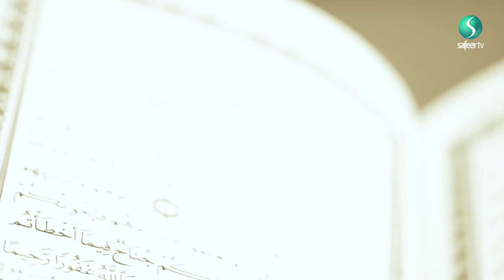Tafsir Surah Al-Ahzab | Sheikh Mohammed Al Hilli | Lecture 2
Surah Al-Ahzab was revealed in the holy city of Medina and has 73 verses. There are approximately 10 broad themes which are quite interesting to examine throughout these 73 verses. Sheikh Mohammed Al Hilli sheds light on these topics in 2nd lecture.